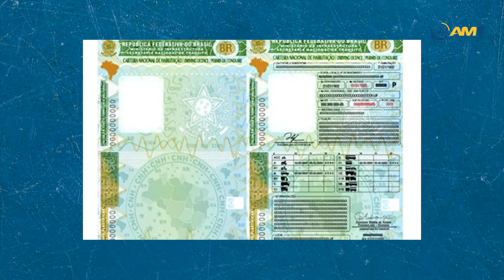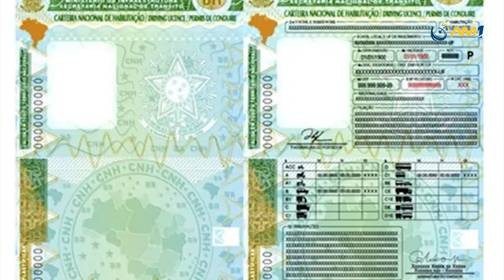Resumo manhã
O conceito de caso suspeito da varíola do macaco estabelecido pelo Ministério da Saúde passou por uma atualização nessa segunda-feira, foi possível relacionar esse caso registrado em Porto Alegre.

A partir de amanhã, a Carteira Nacional de Habilitação passará a ser emitida em um novo formato.